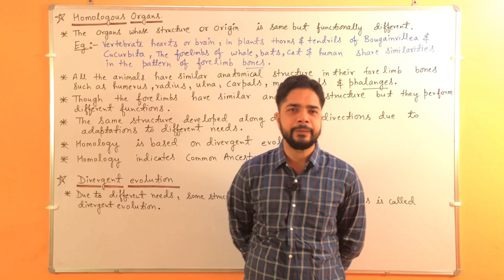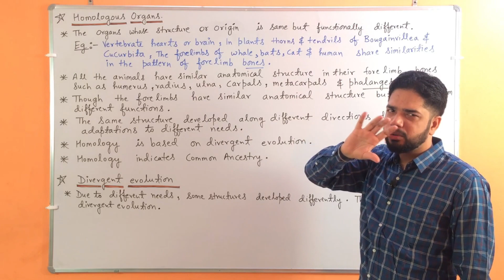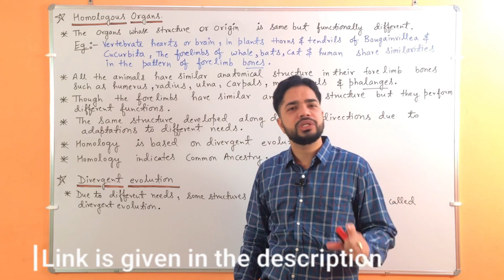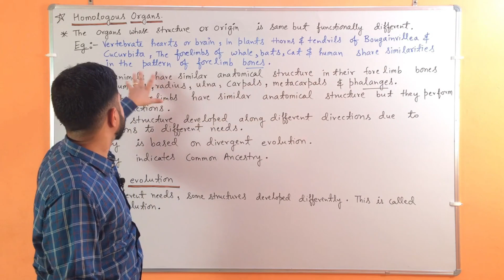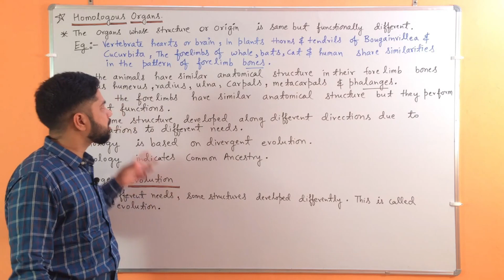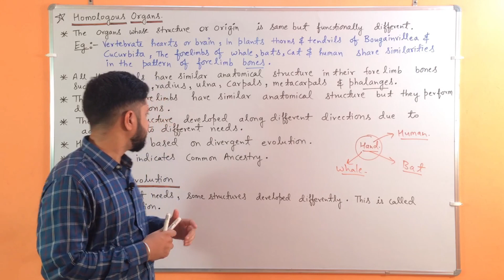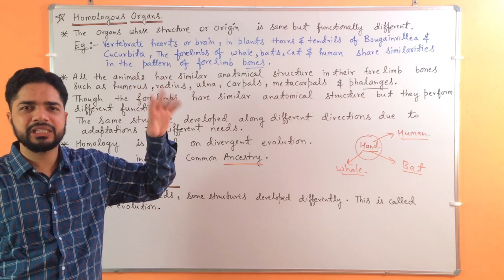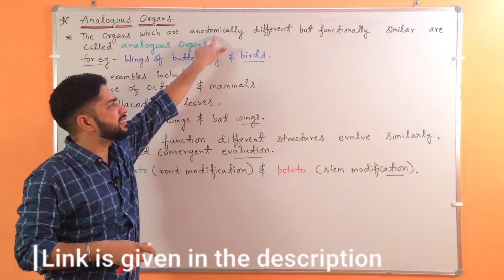12th Class Biology - Chapter 7 | Evolution (Part4)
SSC Biology
Upsc Biology